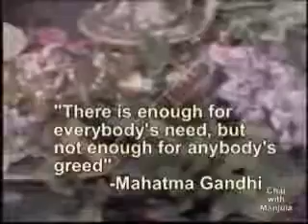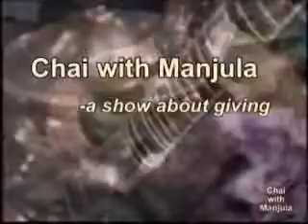Chai with Manjula- Dr.Ashok Khosla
Dr. Ashok Khosla, an environmental visionary of international acclaim Founder/Chairman : Development Alternatives (DA) a global authority on the environment and sustainable growth talks about solutions to poverty, saving the environment, species, and resources, and about his organization Development Alternatives.